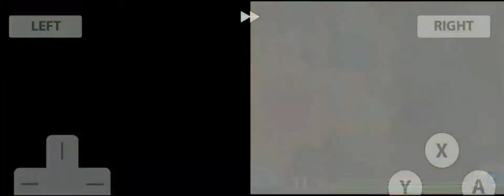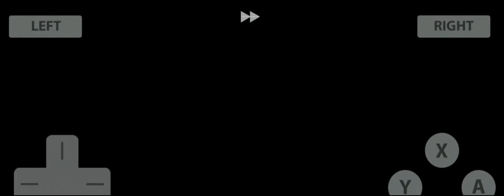Let's Play: Pokemon Ranger: SoA - Part 16 - Volcanic Research!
Today we explore Volcanic Cave at Boyleland in order to search Barlow!